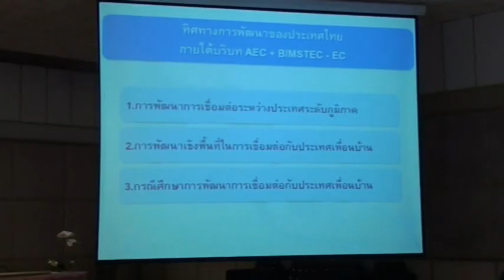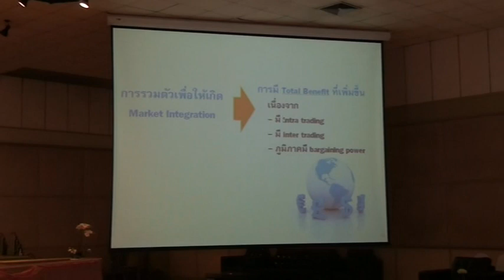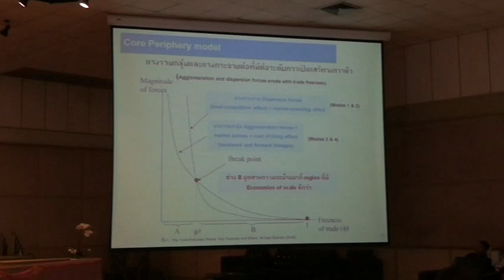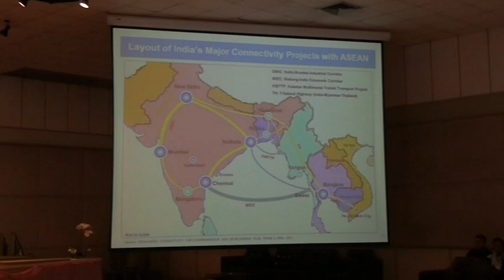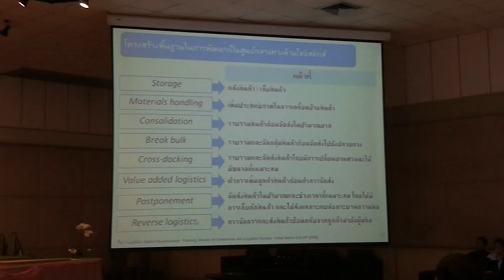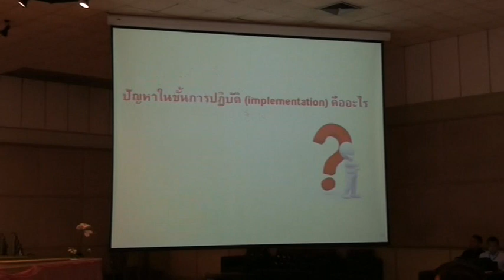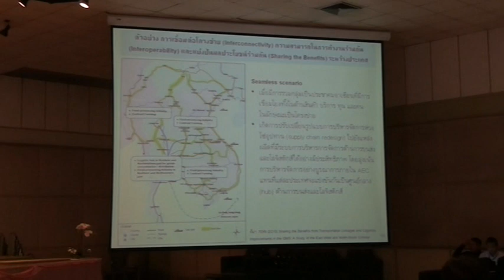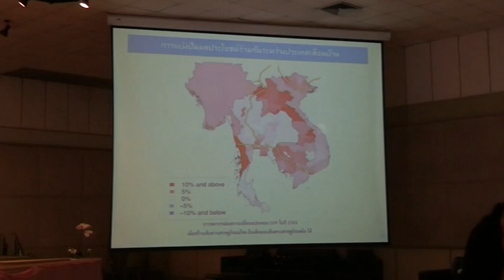AEC+BIMSTEC-EC_2/4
- การบรรยาย เรื่อง ทิศทางการพัฒนาของประเทศไทยภายใต้บริบท AEC+BIMSTEC-EC โดย ดร.ณรงค์ ป้อมหลักทอง

คณะวิศวกรรมศาสตร์ กำแพงแสน ร่วมกับ สาขาวิชาวิศวกรรมอุตสาหการ พร้อมด้วยศูนย์ความเป็นเลิศทางวิชาการด้านโลจิสติกส์ มหาวิทยาลัยเกษตรศาสตร์ และการไฟฟ้าฝ่ายผลิตแห่งประเทศไทย (กฟผ.) จัดสัมมนาวิชาการ เรื่อง  ทิศทางการพัฒนาของประเทศไทยภายใต้บริบท AEC+BIMSTEC-EC (ASEAN Economic Communication + Bay of Bengal Initiative for Multi-sectoral Technical and Economic Cooperation) เมื่อวันที่ 11 - 12 กุมภาพันธ์ 2556 ณ ห้องคอนเวนชั่น อาคารศูนย์มหาวิทยาลัยเกษตรศาสตร์ วิทยาเขตกำแพงแสน